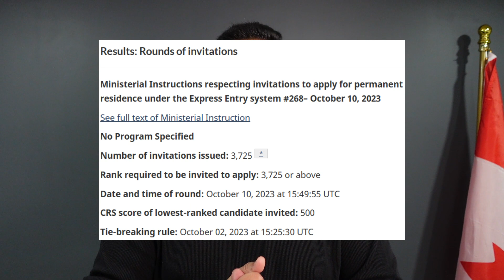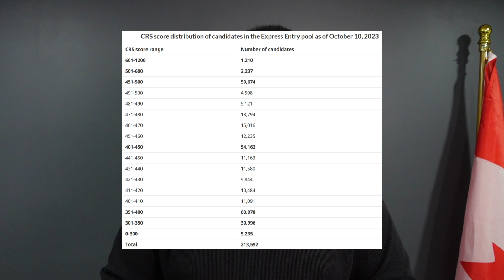CRS Cut-off Dropped in Latest EXPRESS ENTRY DRAW 2023 Out Now! Canada Immigration News IRCC Updates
Express Entry Draw Alert #268 Out now!